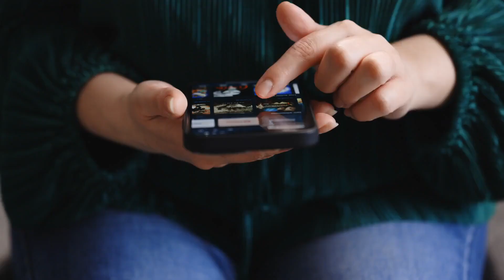Grandma Attempts to Steal Grandson, Her Daughter Shocked Everyone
Daily Story is THE channel for viral, trending and story time videos.